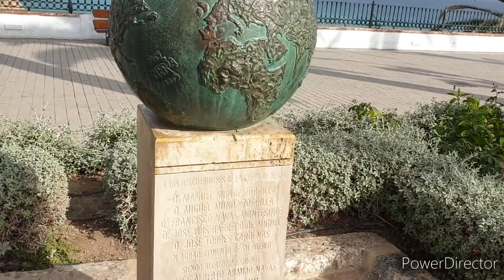November with 25 degrees on Costa del Sol, Spain, in Frigiliana and Nerja (walk, no talk)